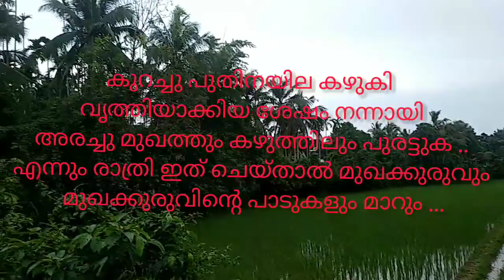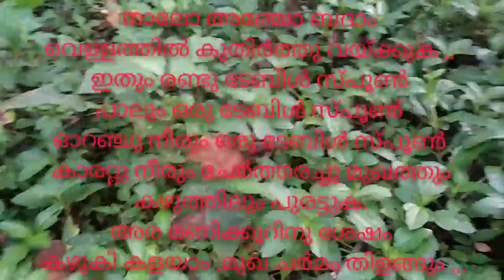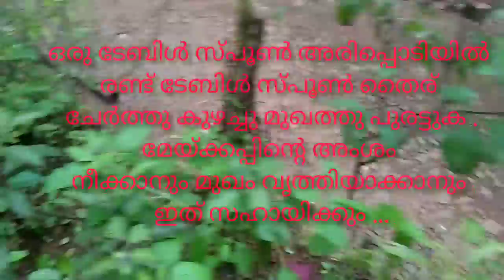mukha kuru maran..valare eluppathil engane mukhathe kurukkalum padukalum kalayam..